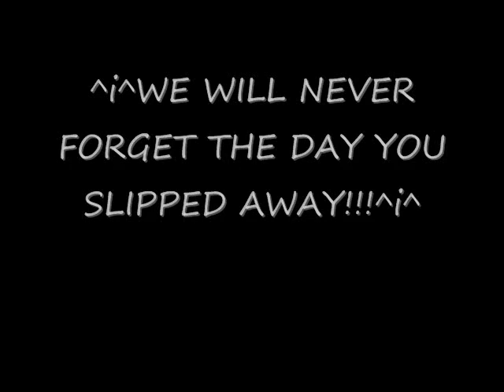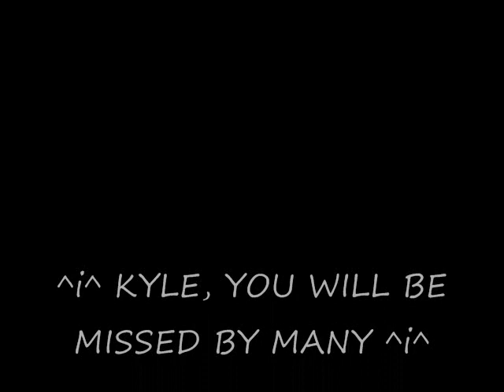^i^ Kyle Dosdall ^i^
^i^Kyle Dosdall, YOU WILL BE MISSED BY MANY, KEEP ON DANCING MY FRIEND,PEACE!!! ^i^